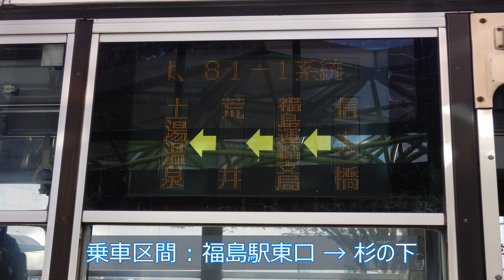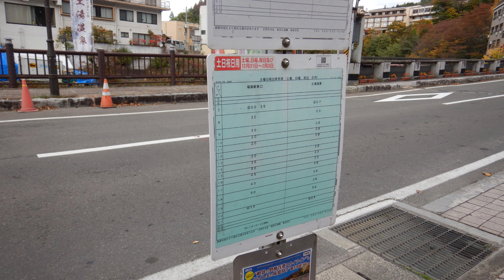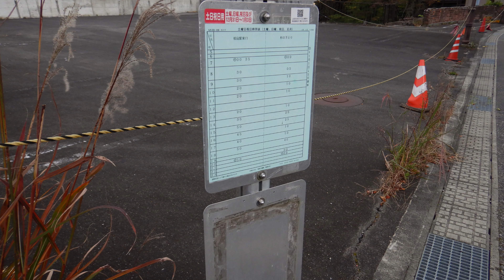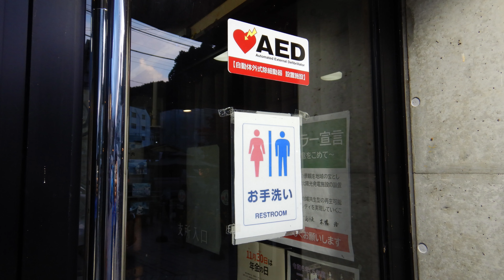【 4K UHD 乗合バス動画 】失われつつある路線バス に乗る 福島交通 2023/10/29 81-1系統 土湯線 福島県 福島駅東口 → 佐倉 → 土湯温泉 ・ 杉の下 三菱 エアロスターM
2023年 10月29日
福島県 福島交通 81-1系統 土湯線
福島駅 東口 14:40 → 県庁前 → 佐倉 → 土湯温泉 → 杉の下
土湯温泉 バス停 そば 待合所 男女トイレあり

福島交通 三菱 エアロスターM 1996年式
前+後扉 2段ステップ車 MT

お茶と菓子はありませんが

前の乗合バス動画 :
【 4K UHD 乗合バス動画 】
2023/09/26 北海道中央バス 小樽 6系統 望洋台線
小樽駅前 10:27 → 望洋台 11:24 → 小樽築港駅

次の乗合バス動画 :
いすず キュービック
東日本 気まぐれ バスの旅
2023/09/26 北海道 中央バス
小樽 2系統 小樽市内本線